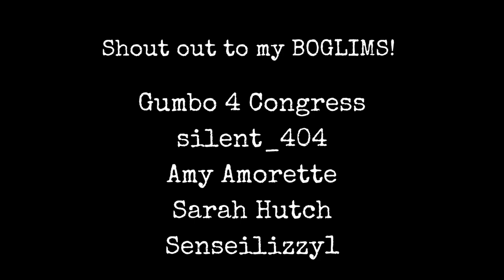Supernatural Showdown! Auntie Jessie Performs an Exorcism on Queen Cobra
🐍 Prepare for an otherworldly showdown as Auntie Jessie confronts the dark forces plaguing Queen Cobra! 🌟 Join us for an intense exorcism session filled with suspense, mystery, and a battle between light and darkness. Auntie Jessie's extraordinary gifts and Queen Cobra's haunting presence collide in this riveting encounter. Will light triumph over shadow, or will the darkness consume all? Watch now and witness the epic struggle unfold! 🔥✨

💌💓Snail Mail:
Jessie Labrie